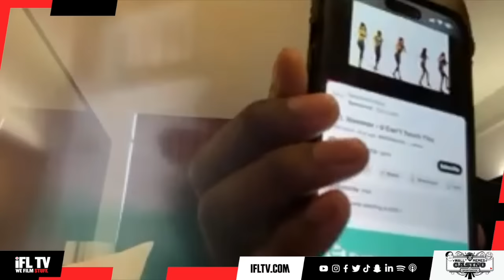EXCLUSIVE! - DILLIAN WHYTE NOT HOLDING BACK ON NGANNOU DEFEAT TO AJ, TALKS FURY-USYK, WILDER, RETURN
18+ Please gamble responsibly